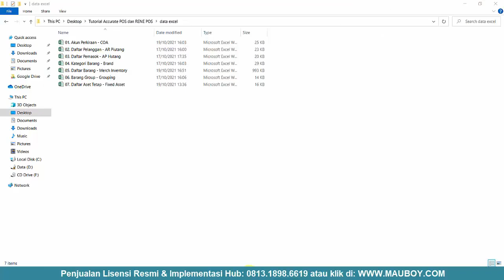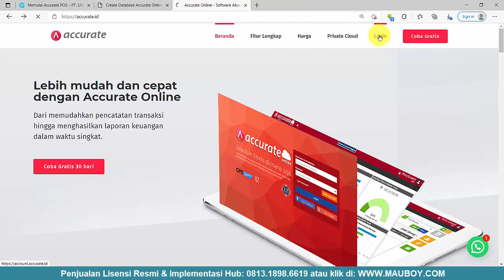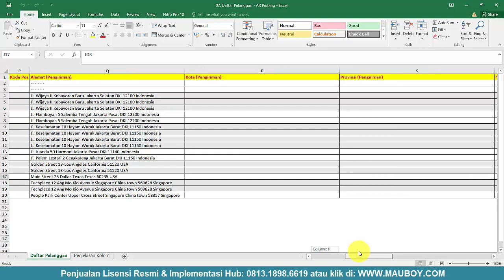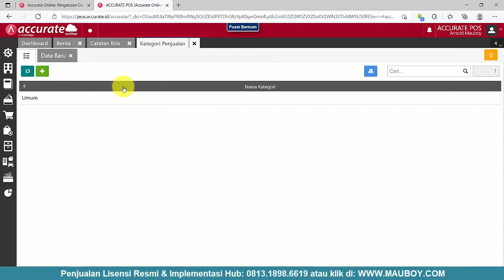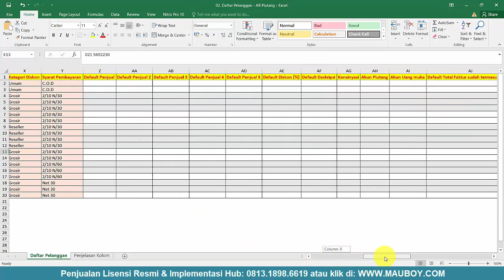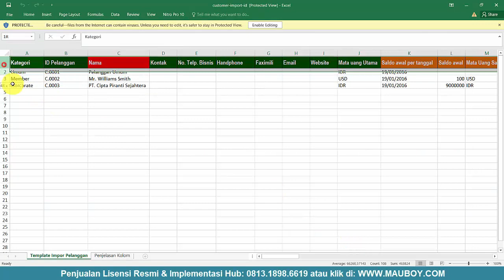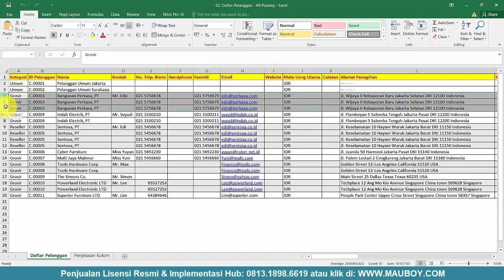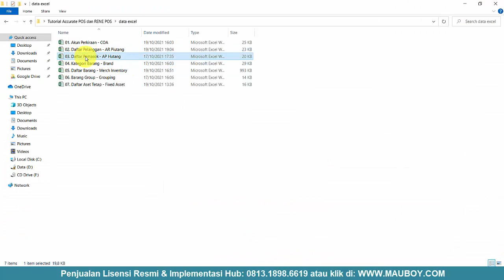05. Import Data Profile Pelanggan dan Piutang Per Faktur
Salah satu yang paling penting dalam membuat database adalah memasukkan berbagai Data Profile Pelanggan, sekaligus dengan data-data piutang per nomor faktur yang belum dilunasi, sehingga Kontrol piutang tetap dapat berjalan dengan baik